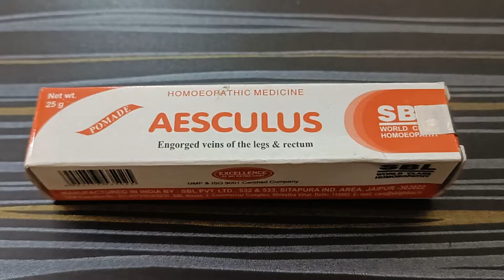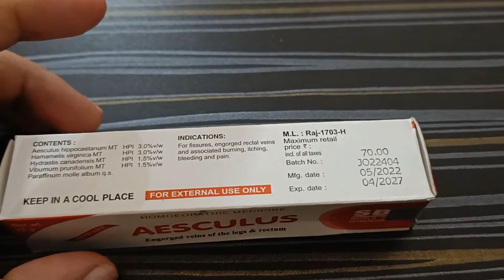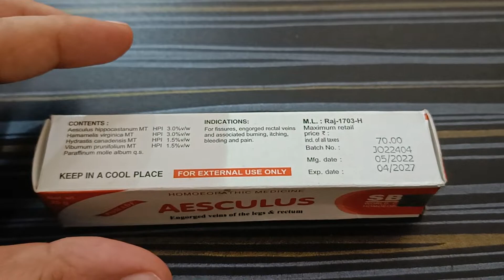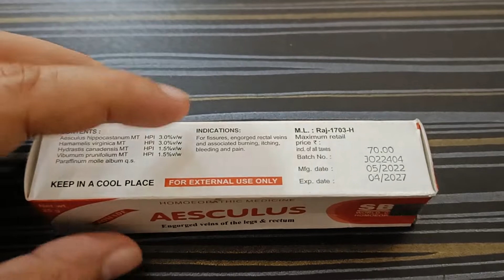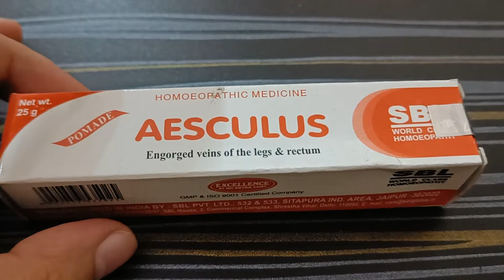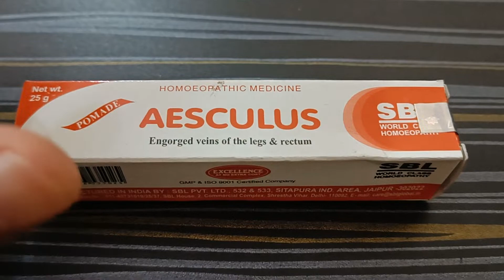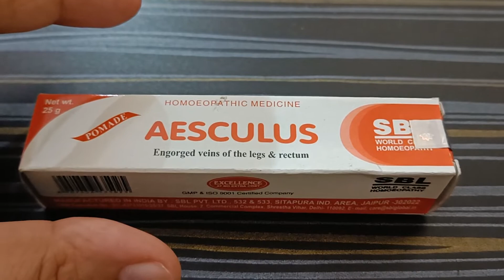Aesculus Cream Benefits, Uses, Sideeffects, How to apply, Review | बवासीर Piles ki Homeopathic Cream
Aesculus Ointment is used to treat gastrointestinal issues as such as piles, fissures, haemorrhoids, rectal haemorrhage, and constipation.

Important Substances: Aesculuship pocastanum Q (White petrolatum, paraffin and lanolin)

Treatment for fissures, haemorrhoids, and piles
Relieves the chronic constipation caused by haemorrhoids and is useful for swollen and engorged blood vessels in and around the rectum (anus), which cause acute pain with bleeding and itching.
helps with regular bowel movements
reduces hepatic congestion and portal pressure, which in turn reduces engorgement and turgidity of the veins and venous capillaries.
Treat any anorectal illnesses, including piles and hepatic disorders brought on by venous congestion.

Apply the ointment twice daily to the affected region after cleaning and drying it, or use it as your doctor directs.